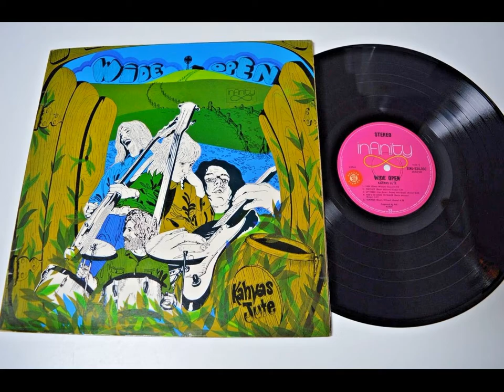Khavas Jute - Up There (Australia, 1971)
Arranged By – Kahvas Jute
Bass, Harmony Vocals – Bob Daisley
Design, Artwork [Illustration] – Robby Harris
Design, Illustration – Robby Harris
Drums – Dannie Davidson
Guitar, Performer [Bottleneck], Guitar [Acoustic And Wah-wah], Lead Vocals – Dennis Wilson
Guitar, Steel Guitar, Piano, Vocals – Tim Gaze
Photography By [Photography] – George Farrell
Producer – Pat Aulton